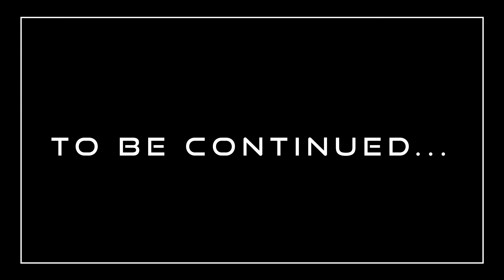Spring Time Fishing At Lake Sinclair Pt. 1 - Largemouth, Bluegill, Crappie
Part one of our last trip to Lake Sinclair fishing as the waters are warming. The fish were coming up and they were hungry. We started off with bass then swapped to bluegill for bait for jugs and then ended the night catching a nice mess of crappie.

Camera Gear:

DJI Pocket 2

DJI Mavic Mini

Panasonic Lumix Fz80

Gopro Hero 8